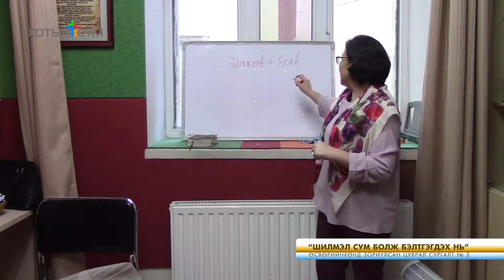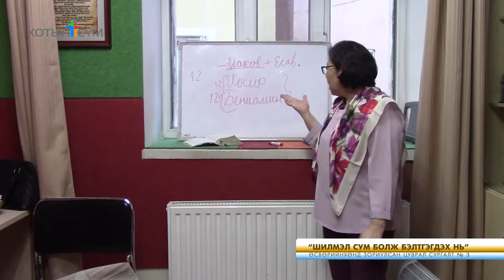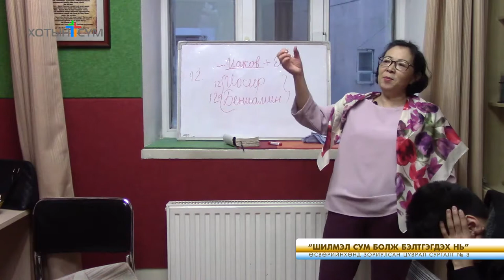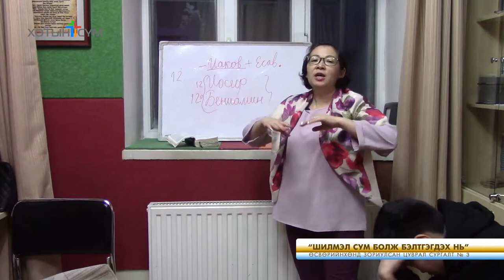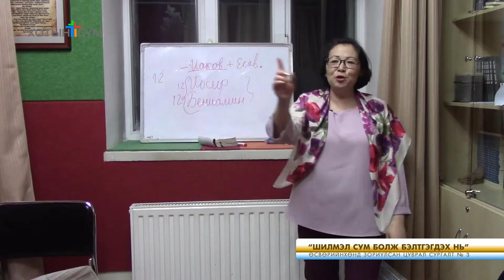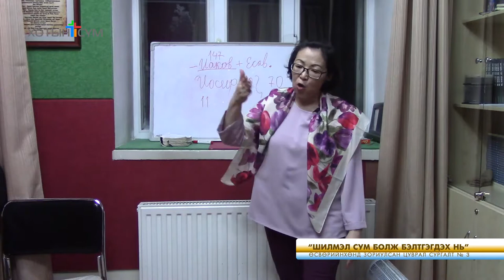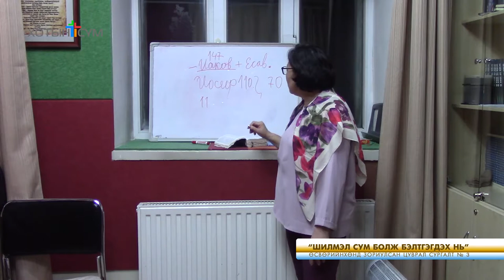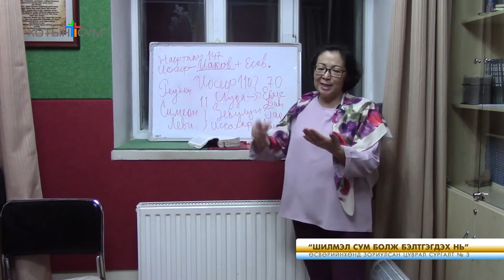"Шилмэл сумнууд болж бэлтгэгдэх нь" №3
Өсвөрийнхөнд зориулсан цуврал сургалт
Хотын сүм
Заасан багш: Пастор Д.Сувд